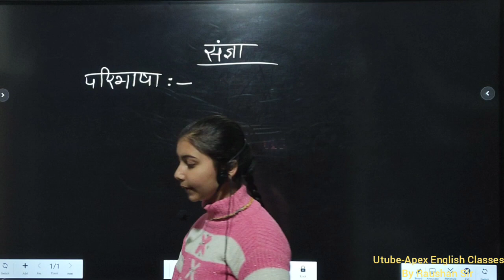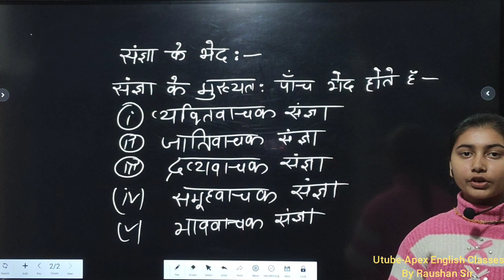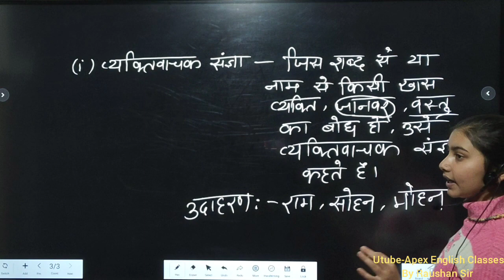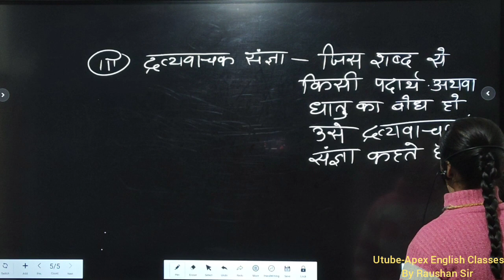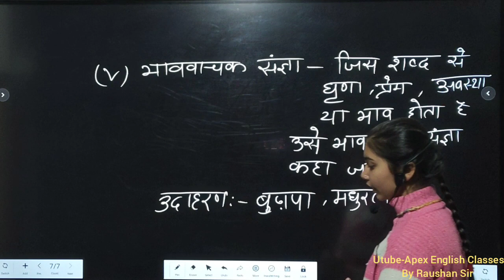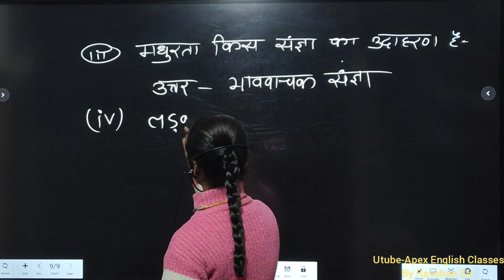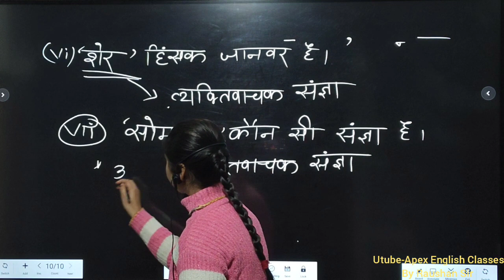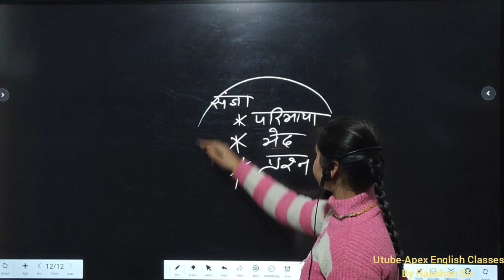12th Hindi ll Sangya(संज्ञा) ll VVI GRAMMAR OBJECTIVE llBihar Board 2023 Exam ll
FREE PDF पाने के लिए आप हमारे मोबाईल app-Apex English classes को google play store से डाउनलोड कर सकते है।
app. लिंक :-

इस यूट्यूब चैनल पर आपको बिहार बोर्ड 2023 की परीक्षा की पूरी तैयारी बिलकुल फ्री में करवाई जायेगी। इसमें आपको English, Hindi, History, Political, Geography, Home Science, Psychology, Etc इंटर आर्ट्स की पूरी तैयारी करवाई जायेगी।